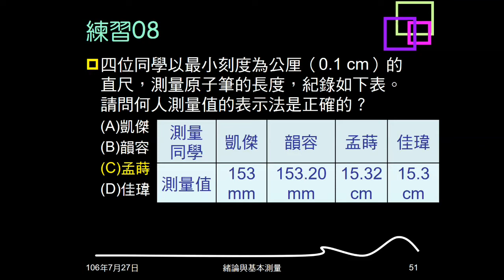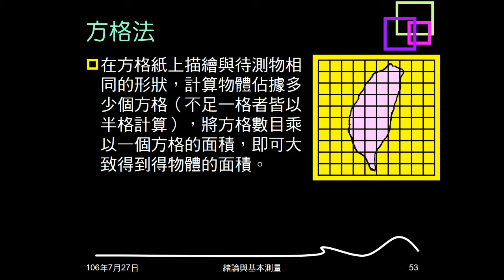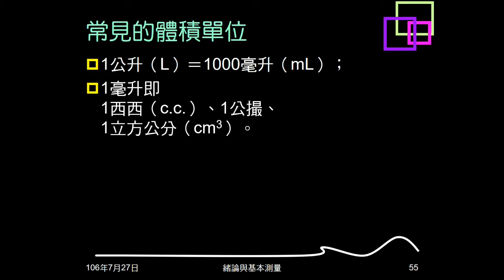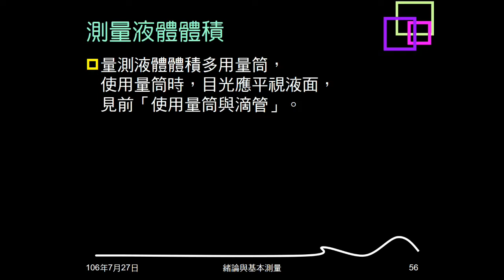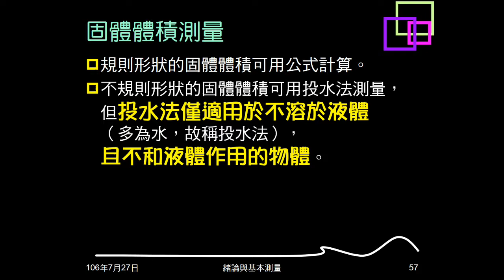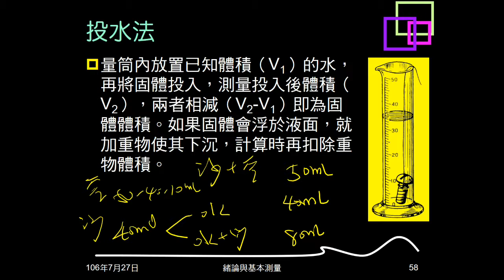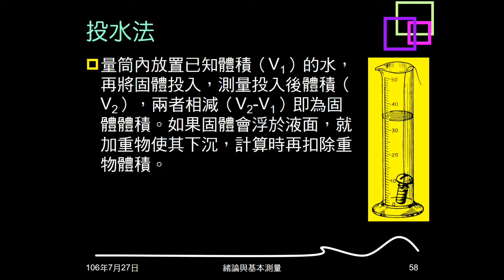106學年複習緒論09：面積與體積測量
說明面積的測量方法，包含方格法及質量法。說明體積的測量方法，重點在投水法。